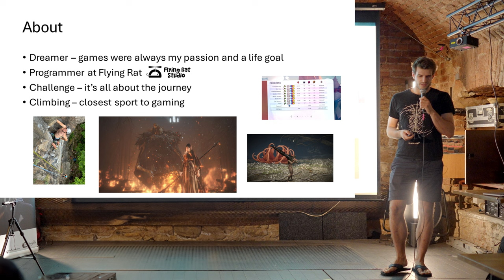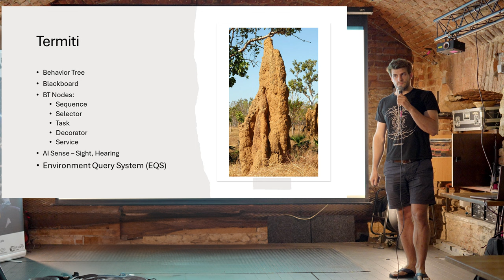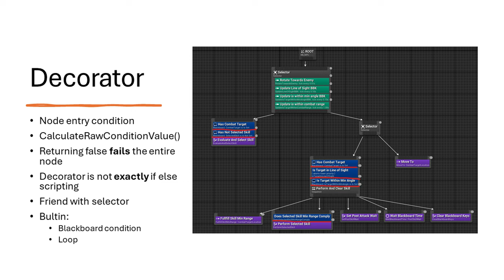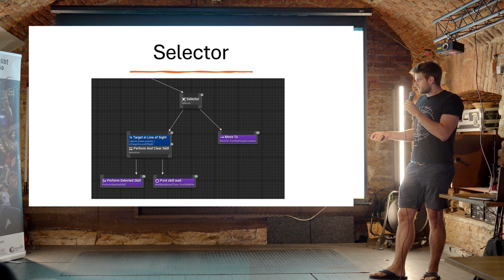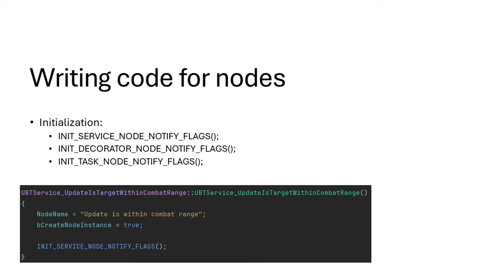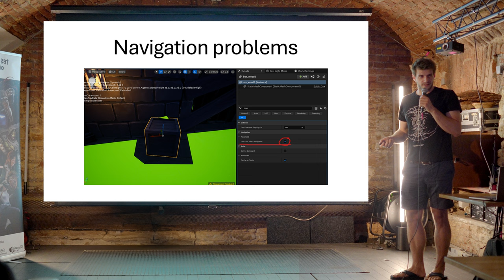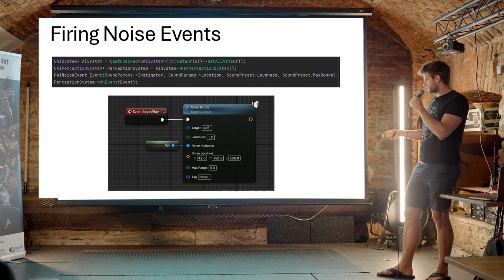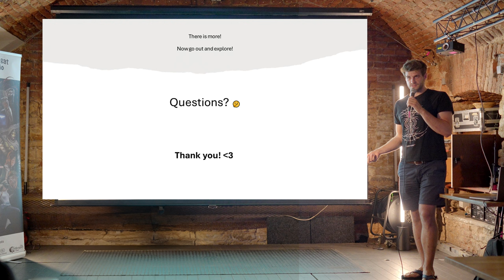Tadeáš Anděl - UE5: Rozhodovací stromy jednoduše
Záznam přednášky Tadeáše Anděla ze studia Flying Rat, která proběhla na třetí edici Bonfire@Prague.